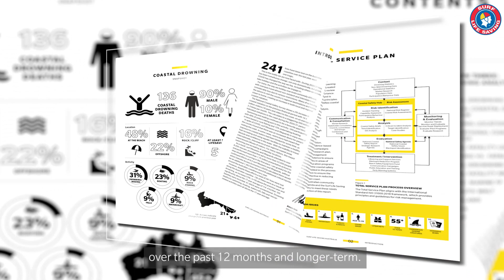National Coastal Safety Report 2021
The National Coastal Safety Report 2021 is a comprehensive summary and analysis of community perceptions, activities on the coast, coastal and ocean drowning deaths and related fatalities.